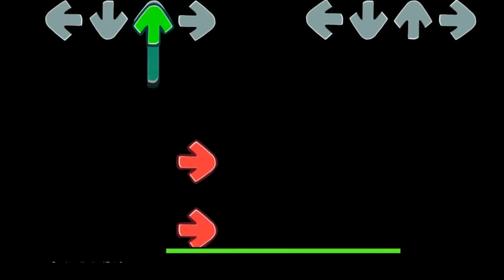FNF Belike PLAYER & EVIL TWIN BROTHER Story Poppy Playtime Chapter 2 Animation